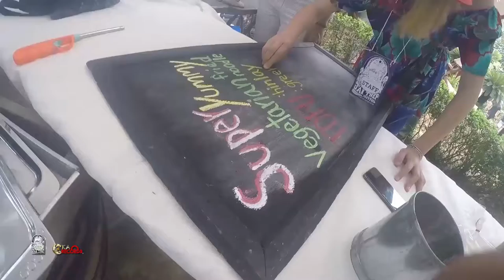Jai Thep Music Festival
Jai Thep At Grand Canyon Chiang Mai Thailand
Video Edit by :  Ben Tanongsak, Karn Bluebat,Form intern  (CKA Production)